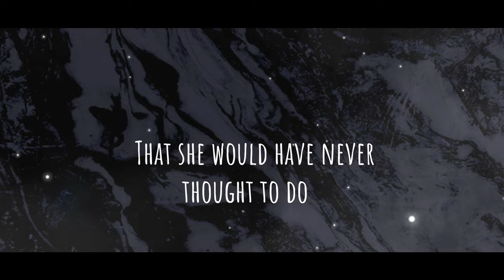Promise Cinderella [New Trailer]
Full-time housewife Hayame lives a simple and peaceful life. But when her husband suddenly asks for a divorce. Now she is forced to live on the streets without a penny to her name.